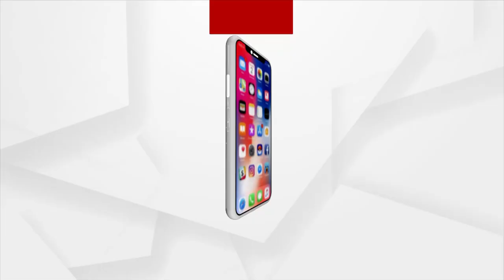Sata Katha || ଚୋର ମୁହଁ ଟାଣ